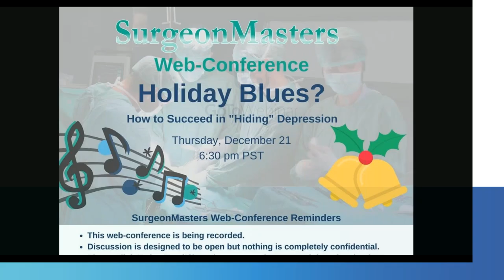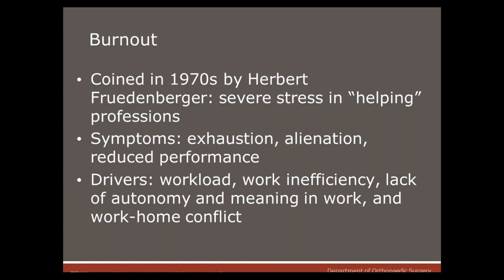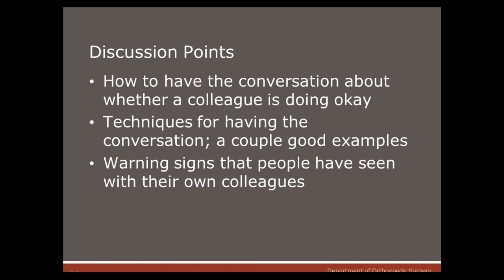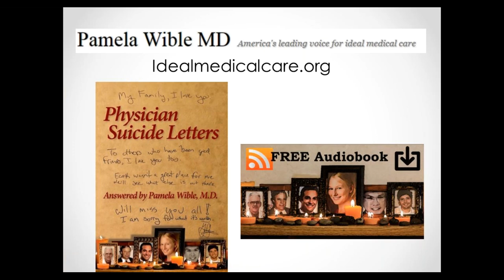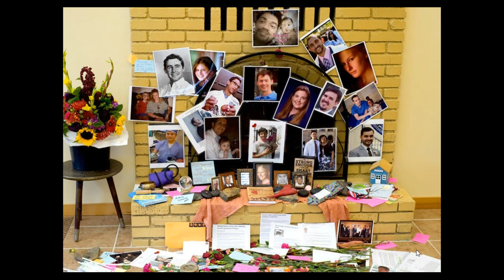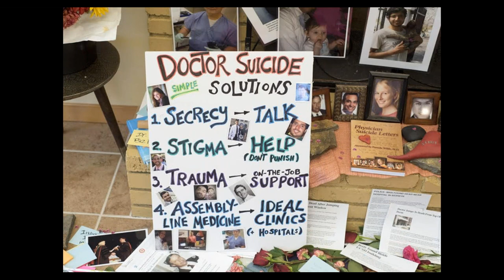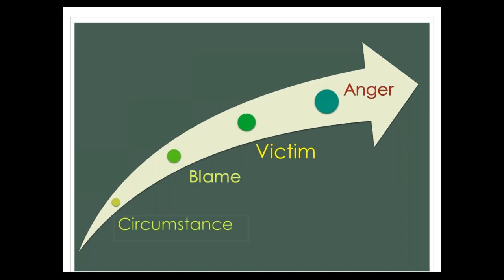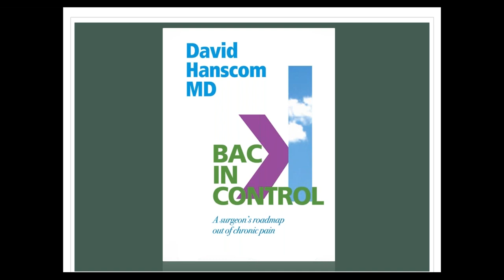Holiday Blues - How to Succeed in Hiding Depression